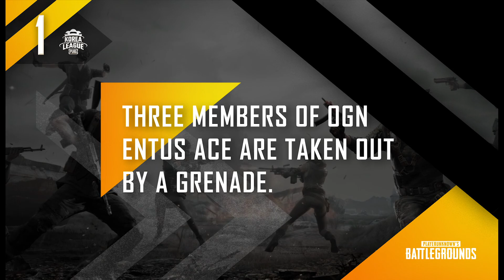[PUBG_TW] PUBG Esports 全球 TOP5 #3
全球九大賽區領銜主演的 PUBG Esports 全球 TOP5 第三集出爐囉！PML 再次入圍，由 Sennheiser Victory Fox 的 Zh1nNan 主演的1 打 3，令全球觀眾熱血沸騰！

PML Phase 3 終極之戰 總決賽將在 10 月 25 日至 10 月 27 日於台大綜合體育館盛大舉辦！熱愛 PUBG 的粉絲們千萬不要錯過冠軍誕生的時刻！本賽季冠亞軍將出征 11 月份的 PUBG 世界冠軍賽，這一次我們 挑戰沒有設限 ！

💻PML Phase 3 指定轉播頻道：
官方頻道